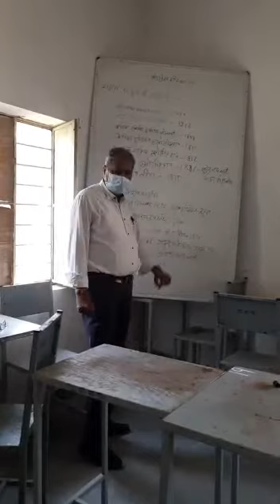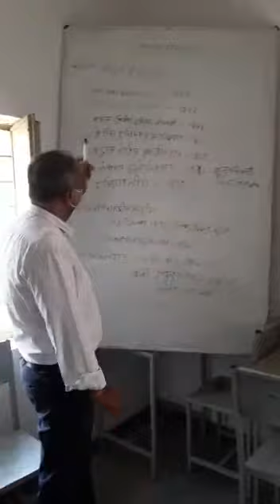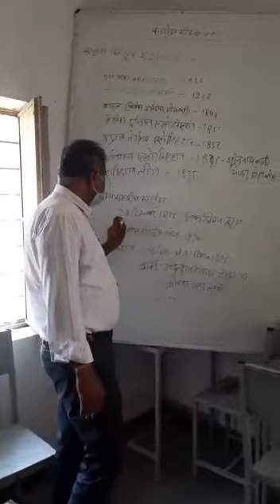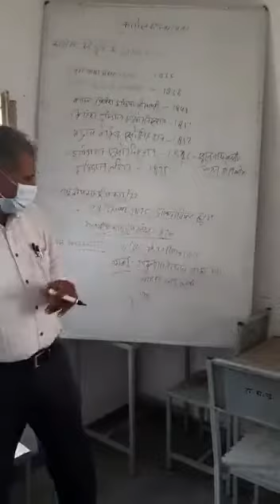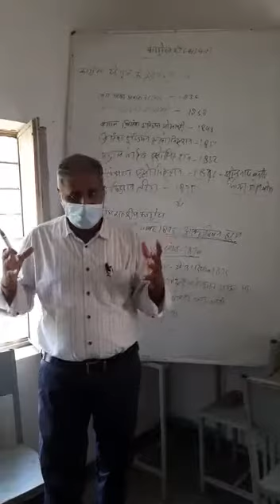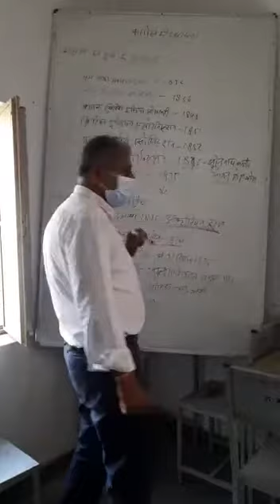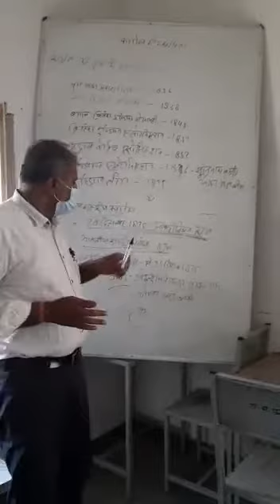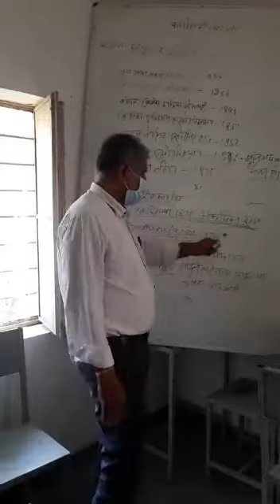भारतीय राष्ट्रीय कांग्रेस की स्थापना E Lecture. By S.K.Sandu sir in History